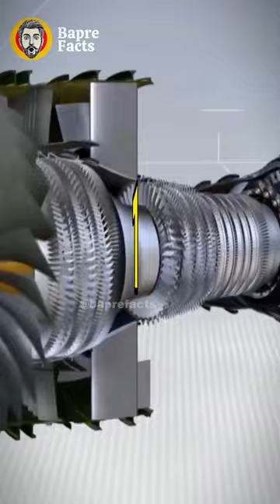हवाई जहाज के इंजन में जाली क्यों नहीं लगाई जाती है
Welcome to Bapre Facts, your gateway to uncovering intriguing mysteries and lesser-known facts! In this video, we explore the fascinating reason behind the absence of grilles on airplane engines.

Did you know? Join us as we uncover the surprising truth behind why airplane engines do not have grilles. Delve into the engineering marvels, aerodynamic principles, and the specialized design of aircraft engines, discovering the reasons behind this critical design element and the technology that prevents foreign object damage.

At Bapre Facts, we're committed to unraveling the secrets of everyday phenomena. Join us on this informative journey as we explore the logic behind the lack of grilles on airplane engines, providing insights into the aerodynamic efficiency, safety measures, and the technology used to protect aircraft engines from potential damage.

Let's uncover the reasons behind the absence of grilles on airplane engines together!

🌟 Thank you for being a part of the bapreFacts community. Get ready to be astonished by the incredible narrative of a river transformed into a stream of wine. Cheers to the extraordinary wonders that make our world truly remarkable! 🍷✨